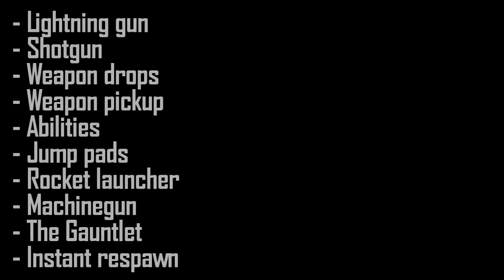Quake Champions E3 2016 Reveal trailer - Bisected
Doesn't quite look like a class-based shooter to me.
Please familiarize yourself with "Quake 3: Team Arena" before complaining about the integrity of Quake.